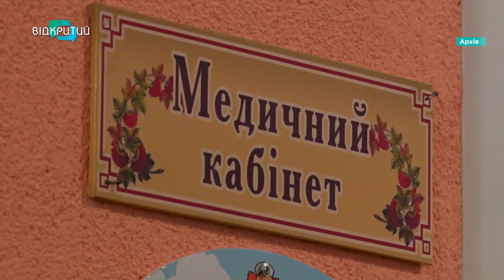В Україні зафіксовано новий штам COVID-19 - «Пірола»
Готуємо маски та антисептики. Новий штам ковіду дістався і до України. Лікарі називають його - «Пірола». З серпня цього року більш ніж 100 000 людей вже перехворіли на нього. Це світова статистика. Скільки випадків зафіксовано у нашій країні? Та які симптоми? Дізнавалася наша Антоніна Чуйко.